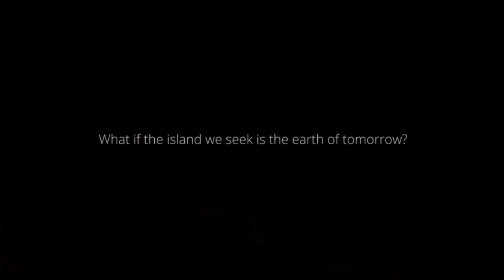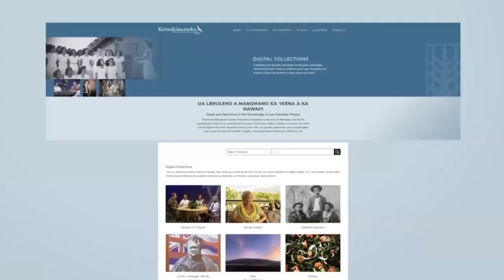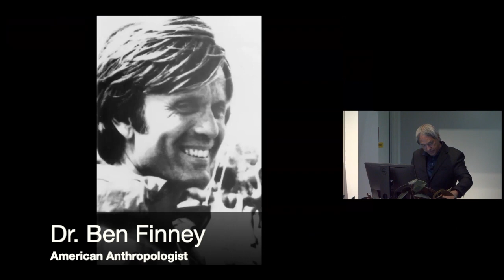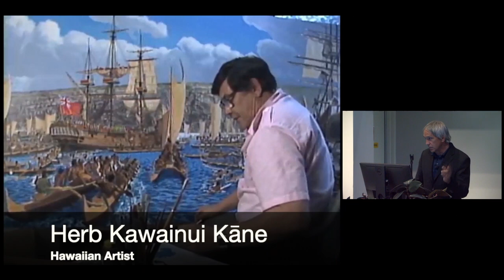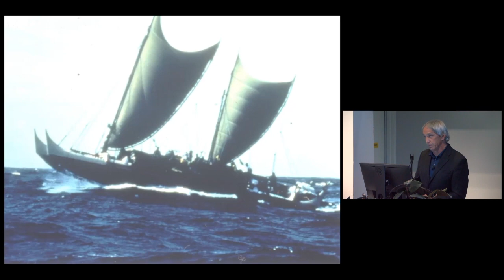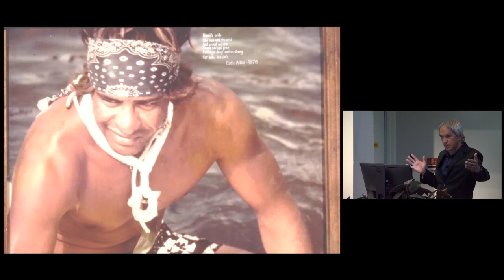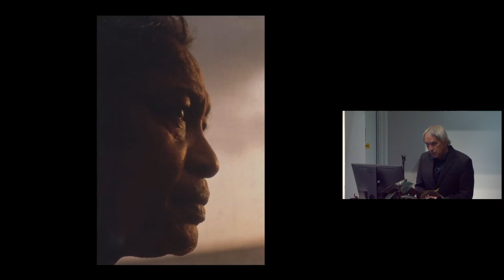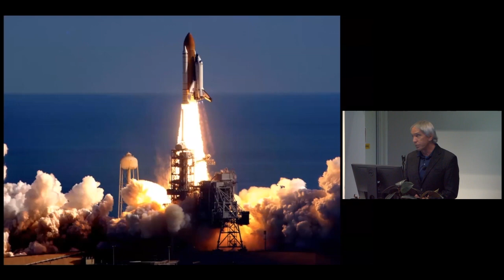One Ocean. One Canoe. One People.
Native Hawaiian navigator Nainoa Thompson has dedicated his life to exploring the deep meaning of voyaging, inspired by mentors who introduced him to the mysteries of the inshore ocean, the stars his ancestors used to navigate great distances, the natural signs that provide guidance, and the universal values of voyaging: vision, self-discipline, preparation, courage, risk-taking, and the spirit of aloha.

On long voyages, under a dome of stars and surrounded by the vast ocean, Thompson came to appreciate the Hawaiian concept of "mālama"—care taking—from a planetary perspective. He shares that perspective while inspiring and educating us all to meet the challenges of a rapidly changing world with a melding of science and indigenous wisdom.

Thompson is president of the Polynesian Voyaging Society and VIMS' first Scholar in Ocean Residency. He is known around the world as a leader in the traditional Polynesian art of non-instrumented navigation and for his canoe voyages throughout the global ocean guided only by stars, waves, winds, and marine life. He has received numerous awards, including the Unsung Hero of Compassion, the NOAA National Marine Sanctuary Foundation Lifetime Achievement Award, the BLUE Ocean Film Festival Legacy Award, the National Geographic Society's Hubbard Medal, and the Explorers Club Medal.